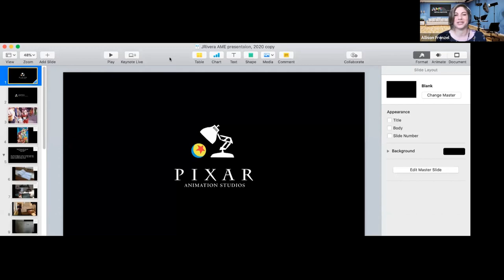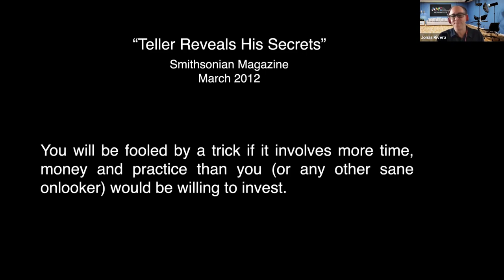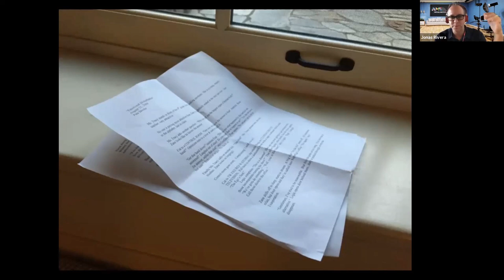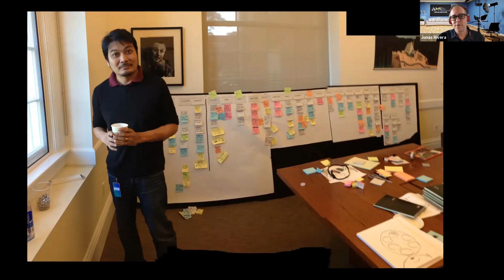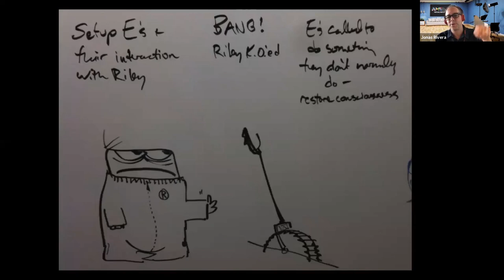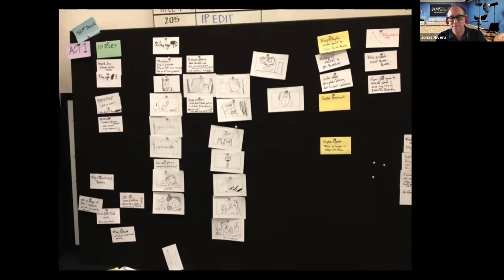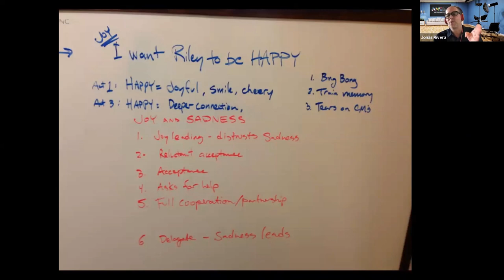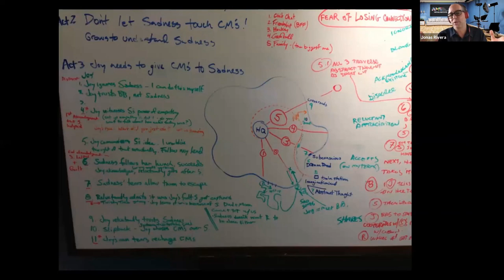2020 Keynote: Jonas Rivera, VP Production Pixar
Join Allison Frenzel in a conversation with Jonas Rivera, VP or Production at Pixar